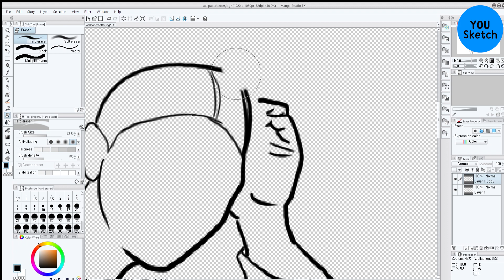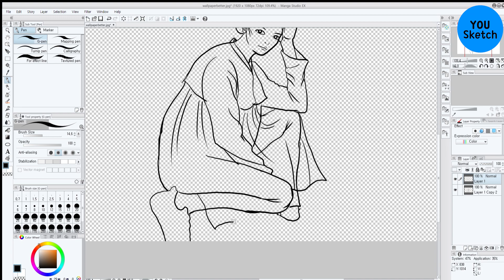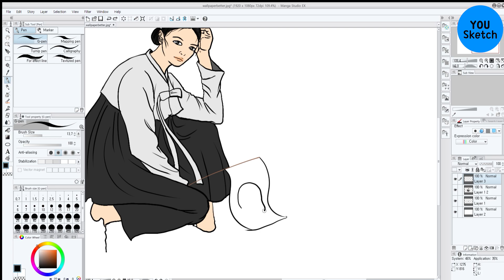라카이 코리아 유관순 열사 콜라보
라카이코리아 홈페이지

내세우기 부끄러운 솜씨지만 도움이 됐으면 좋겠습니다.
안녕하세요 유스케치입니다.
원래는 더빙을 잘 하지 않는데 여러분들과 동참하고자 이렇게 더빙을 하게 됐습니다.
저는 자주는 아니지만 가끔 대한민국을 빛낸 인물들을 그리곤 했습니다.
그렇게 한국의 역사에 대한 작은 관심에서 시작된 채널을 운영하다 보니 자연스럽게 라카이 코리아라는 패션 브랜드를 알게 됐습니다.
라카이 코리아는 작은 기업이라고 하지만 의미 있는 일들을 해온 것 같더라고요.
타임스스퀘어에 한복을 알리는 광고를 한다든지 올바른 역사를 알리고자 하는 일을 모티브로 하는 회사 같아요.
그 수익금 일부는 올바른 한국 역사를 알리는데 힘쓰고 있고요.
그러다 보니 역사를 왜곡하고 있는 몇몇 나라에서는 불매 운동 1순위 회사인 것 같아요.
앙심을 품은 몇몇 나라에서는 영업에 막대한 피해를 주고 있고 현재 라카이 코리아는 국제소송 중이라고 알고 있습니다.
그래서 라카이 코리아는 랜덤박스 이벤트를 하고 있어요. 이것에 대한 수익금 일부는 국제소송 후원금으로 쓸 거라고 합니다.
홈페이지에는 후원해 주신 분들 명단도 매일 업데이트가 되고 있습니다.
역사에 대한 짧은 지식을 가지고 있는 저는 이번 계기로 후원을 하면서 라카이코리아라는 회사를 알리고 싶었습니다.
그래서 그려본 그림입니다. 좋은 하루 보내세요.

당신을 그립니다.
사진과 함께 메세지 보내주세요.